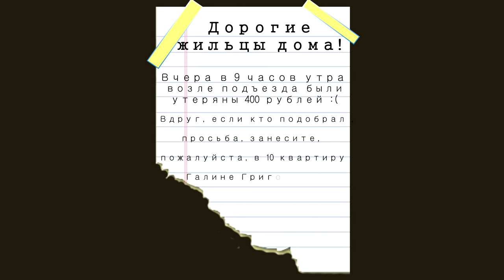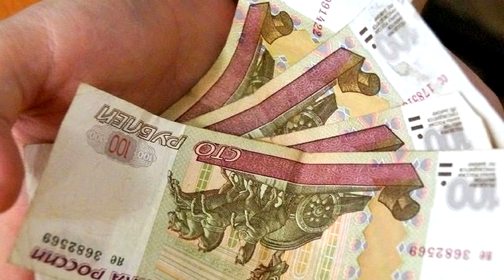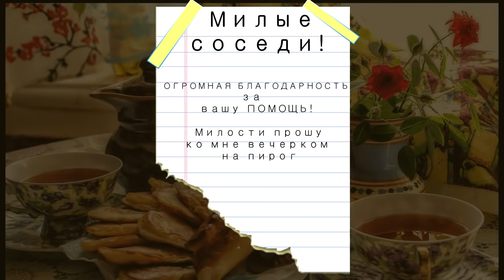Мир не без Добрых Людей, 400 рублей Бабы Галины (Добрые Люди)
Накануне, когда я возвращалась домой после рабочего дня, увидела в двери своего подъезда запачканный тетрадный листочек в линеечку, где было написано большими буквами: «Дорогие жильцы дома! Вчера в девять часов утра возле подъезда были утеряны 400 рублей. Вдруг если кто подобрал, просьба занесите их, пожалуйста, в десятую  квартиру Галине Григорьевне. Заранее благодарю».

На тот момент как будто бы у меня земля ушла из-под ног, и сердце в бешеном ритме начало колотиться от того что Галину Григорьевну, ну или  бабу Галю я помню и знаю с самого детства.  Супруг Галины Григорьевны скончался, когда дети были еще совсем маленькие, а дети живут в разных городах.   Тем не менее  баба Галя  учитывая ее достаточно пожилой возраст красивая, приятная, несмотря на жизненные трудности, не опускала руки, частенько присматривала за ребятнёй, так же и бывало, смотрела и за мной. У нас во дворе все ее очень ее хорошо знали, любили, уважали и относились к ней с почтением.

Добрые дела людей и лучшие соседи